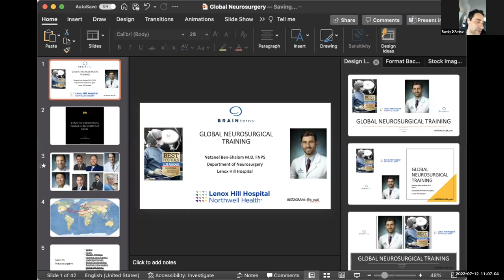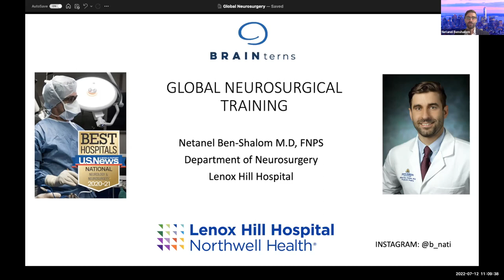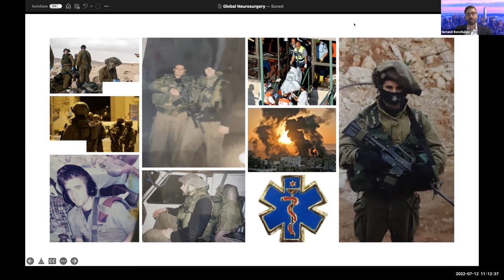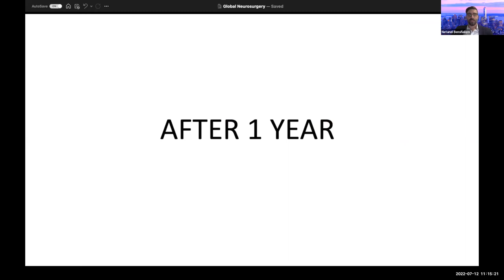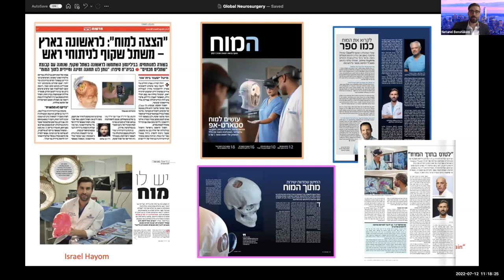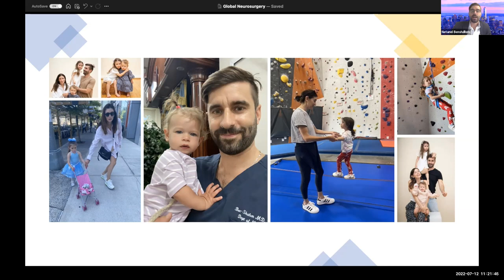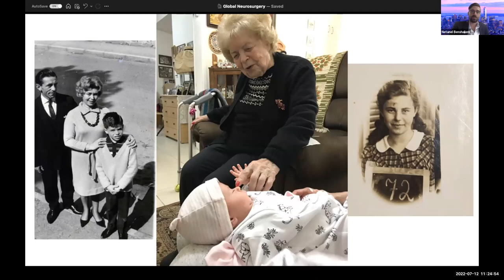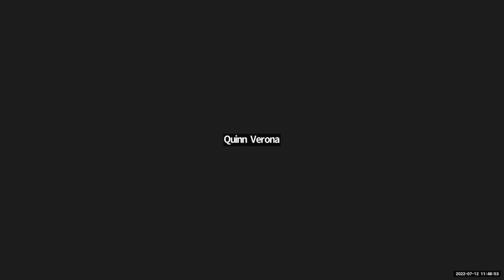Global Neurosurgical Training w/ Dr. Ben Shalom 7/12